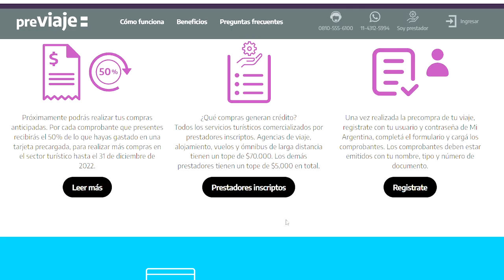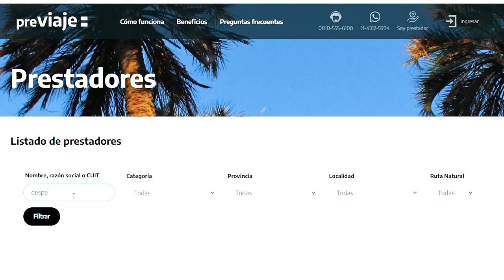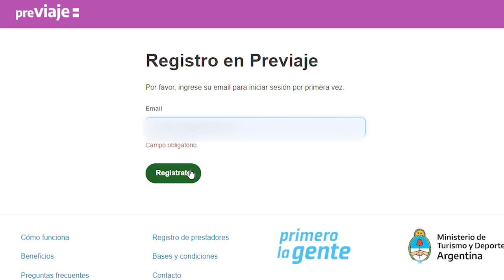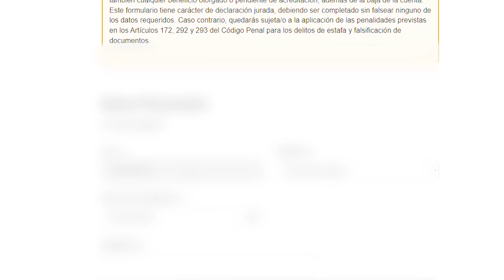PREVIAJE 3 | TODO lo que TENES que SABER de esta NUEVA EDICIÓN (2022)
ATENCION!
ACORTARON LA FECHA Y YA NO ESTA MAS DISPONIBLE PREVIAJE 3.

Ya salió PREVIAJE 3, el programa que te permite acceder al reintegro del 50% en tus compras turísticas.
En el video tenes todas las fechas, los montos minimos y maximos, los beneficiarios y más!
Si te quedaron dudas consultame!